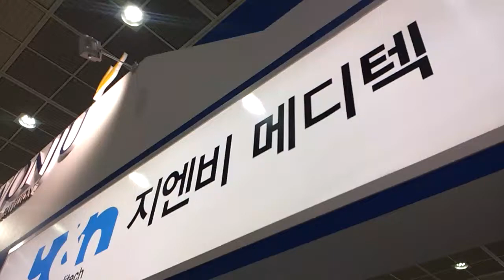[KIMES 2013] 지엔비 메디텍, Smart M, U 복합상지운동기,전동상하지운동기